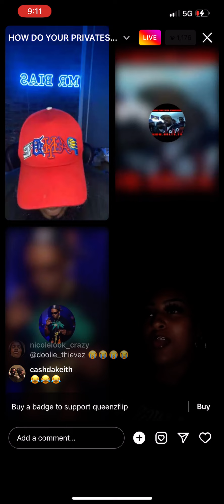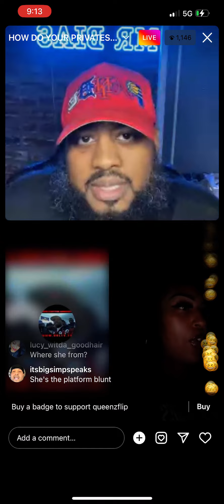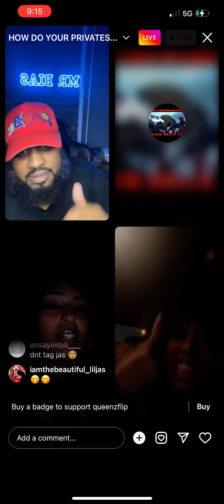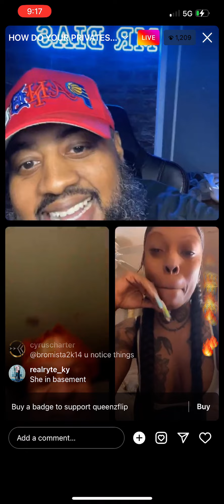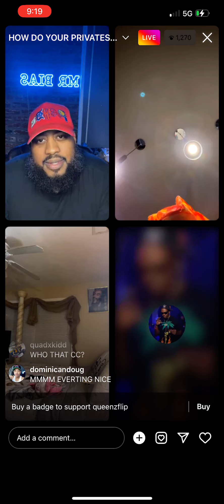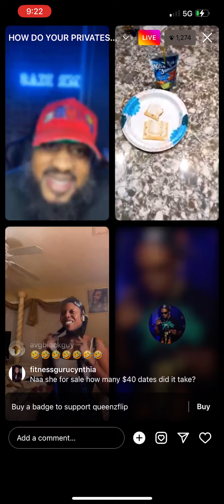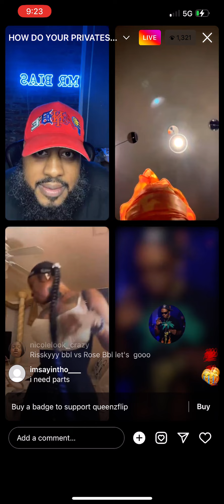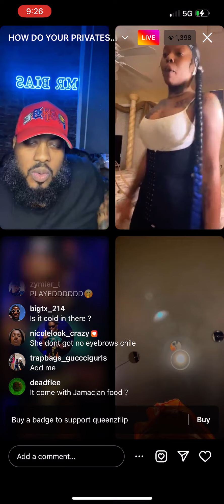Funny asll 😂😂 @QUEENZFLIP @theesanginsoulbirdk @theccshow2 @theconenigga_112 !!